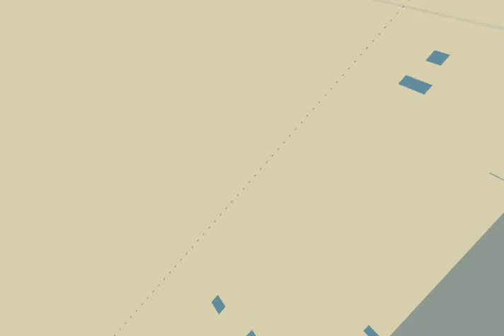NTV Splash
Natural User Interface Group Splash